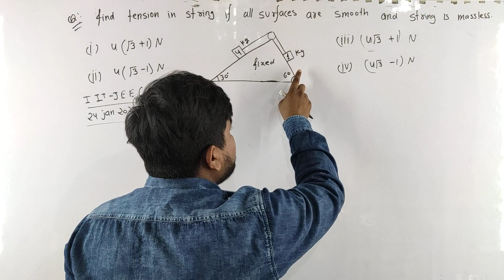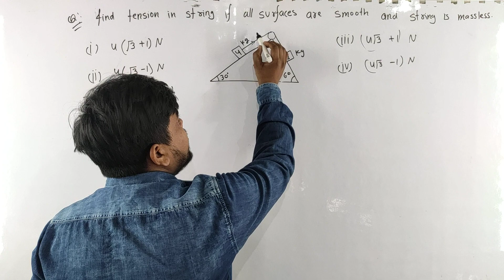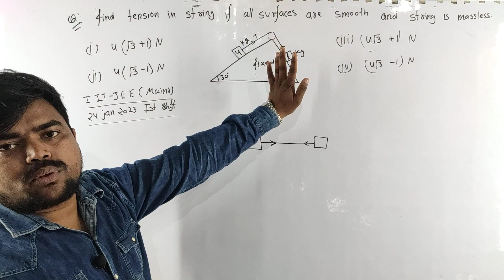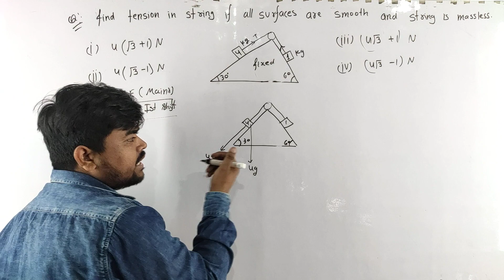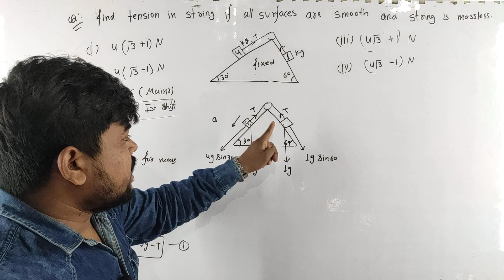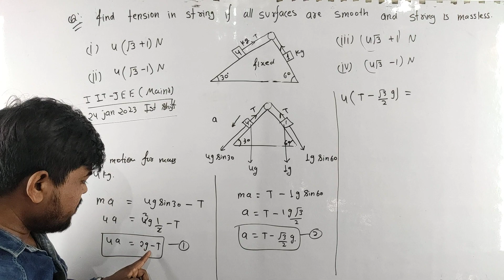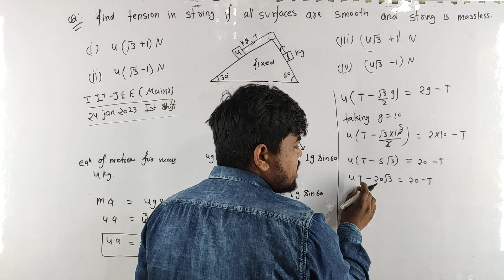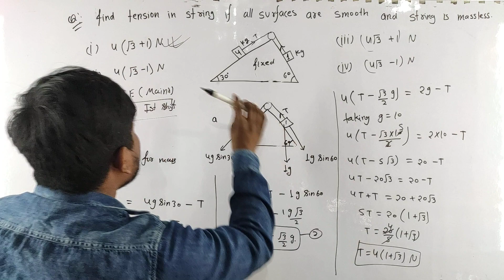IIT-JEE (mains) 24jan2023 (1st shift) solution physics tension in string lecture satyavan sir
albert Einstein newton# classius#dirac#planck#robert millikon